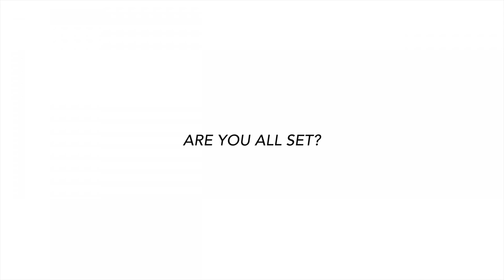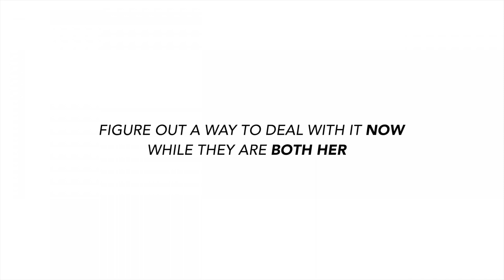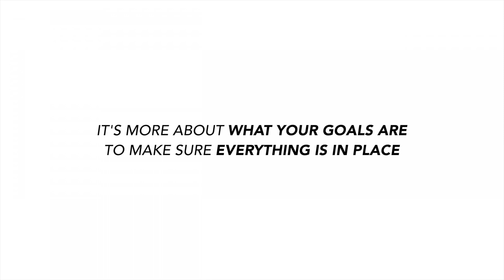Money—A Taboo Topic | Your Retirement Authority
I asked my dad a while back if his estate was all set – unfortunately all he heard was “Hey Dad, when are you going to kick the bucket so I can get your money?" This is all too common in many households and I want to share with you how to overcome this hurdle so you can have this important conversation with your family.

🤝BECOME OUR CLIENT:
1. Watch our free (60min) Masterclass.
2. Once you watch the video you will be prompted to apply to become our client

Topics Discussed:
●  Challenges of intergenerational conversations about money
●  Suggestions and solutions for better conversations
●  Questions to ask!
●  Alternative approaches to broaching the subject
●  Empowering future generations to plan and communicate better

Securities and advisory services offered through Commonwealth Financial Network, Member a Registered Investment Adviser. This communication is strictly intended for individuals residing in the states of FL, GA, MA, MD, NH, NJ, OR, PA, SC, SD. No offers may be made or accepted from any resident outside these states due to various state requirements and registration requirements regarding investment products and services.